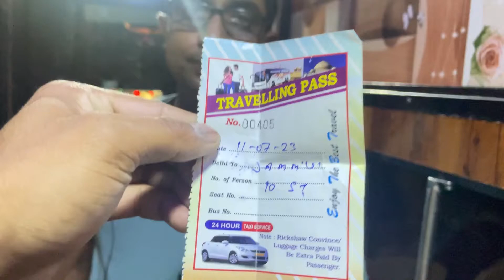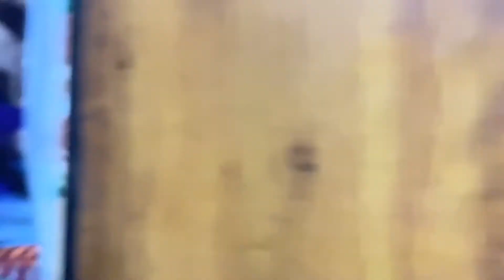Bus Mein Dadagiri | Bus Fare Mein Thagi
jankari video
jankari jankari
bus fare mein thagi
conductor ki dadagiri
khoonkhar conductor
KM blogs
Insta page Kariscakefast